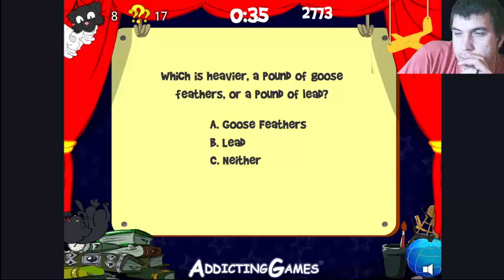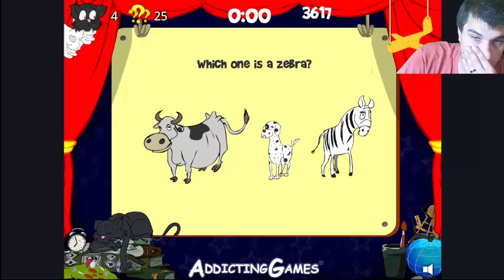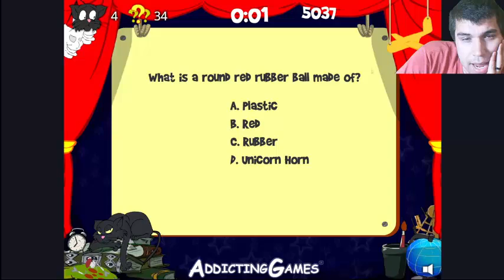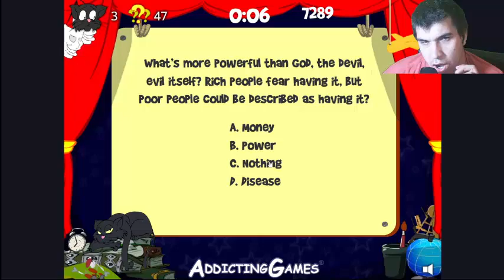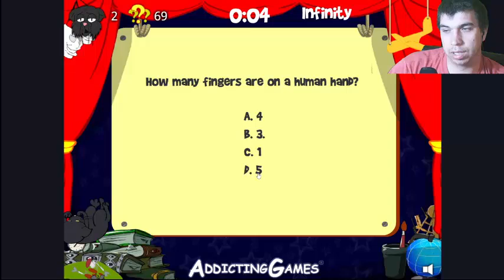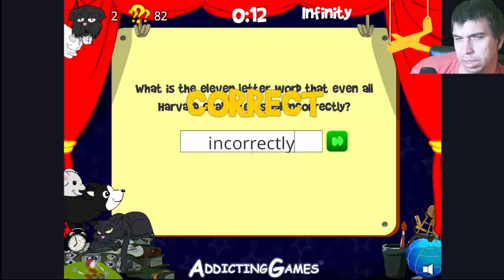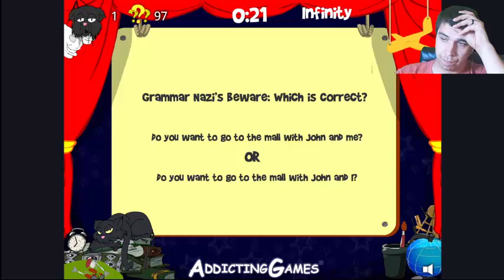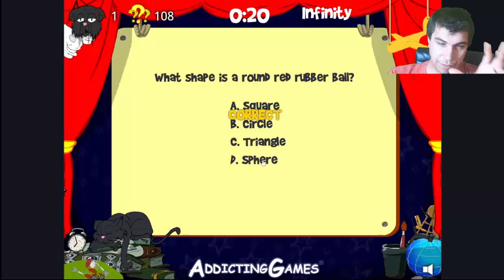I BEAT The World's Easiest Game!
I Beat The World's Easiest Game | The Frustrated Gamer World's Easiest Game is back! See if I can beat my record from last time and beat the world's easiest game! Let's play the world's easiest game with The Frustrated Gamer!

UPLOAD SCHEDULE!
Thursday